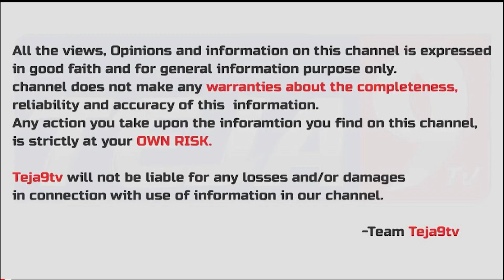Inter Student Satvik Mother Emotional Words | Sri Chaitanya Junior College | Teja9ET